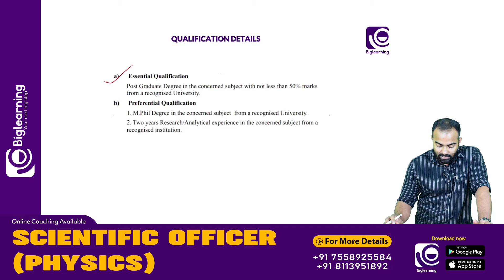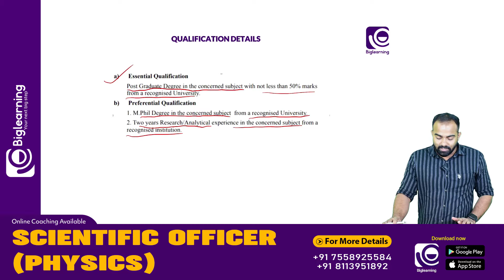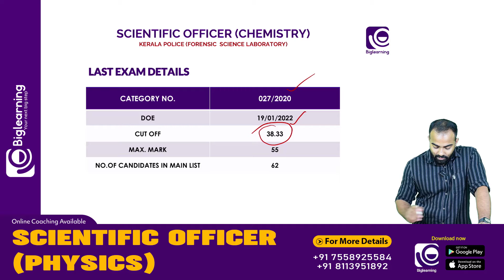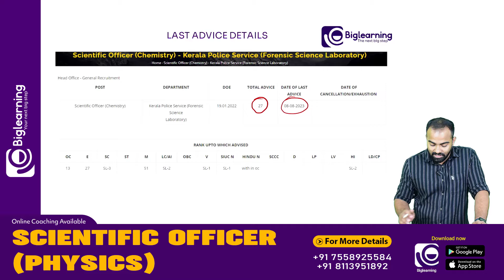SCIENTIFIC OFFICER CHEMISTRY | FORENSIC SCIENCE LABORATORY - KERALA POLICE | KERALA PSC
📞 𝙁𝙤𝙧 𝘼𝙙𝙢𝙞𝙨𝙨𝙞𝙤𝙣𝙨:
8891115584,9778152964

biglearning.co.in